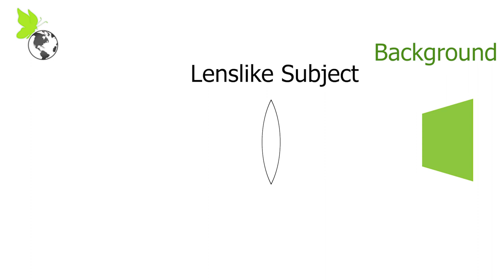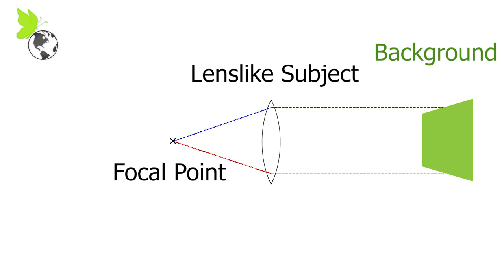Macro Photo Tutorial: Refraction 101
Today we'll learn about refraction photography andhow to take creative photos of this phenomenon at home.
We'll have a brief look at the science behind to understand how it works and what to take care of.

One of the photographic challenges that come with it is the shallow DOF, so make sure to check out the videos below, to learn all about Focus Stacking for best results!

Cheers, Max